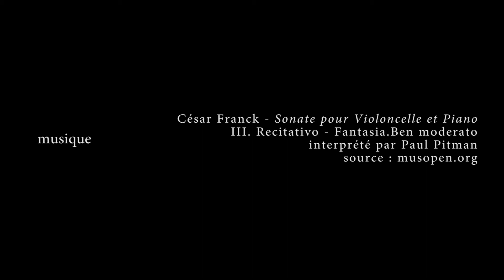Rencontre avec Berlinde De Bruyckere et Helene Vandenberg. EPISODE 4. La douleur.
Il me faut tout oublier
13 Février-11 Mai 2014

Cette exposition réunit le travail de deux artistes belges de générations différentes : une sculpteur, Berlinde De Bruyckere (née en 1964 à Gand) et un peintre, Philippe Vandenberg (1952, Gand -2009, Bruxelles), quasiment jamais exposé en France.
Berlinde De Bruyckere a choisi d'assurer exceptionnellement le commissariat de l'exposition Il me faut tout oublier.. Elle a sélectionné des tableaux et dessins de Philippe Vandenberg en écho à son propre travail, instaurant un dialogue intense entre les deux œuvres. Trois sculptures imposantes de cire et de chiffons, réalisées spécialement pour la maison rouge, font suite à celle présentée au Pavillon Belge à la dernière Biennale de Venise.
En 2012, les œuvres de Berlinde De Bruyckere et Philippe Vandenberg ont déjà été présentées conjointement lors de l'exposition Innocence is precisely: never to avoid the worst au Musée De Pont, à Tilburg, Pays-Bas.